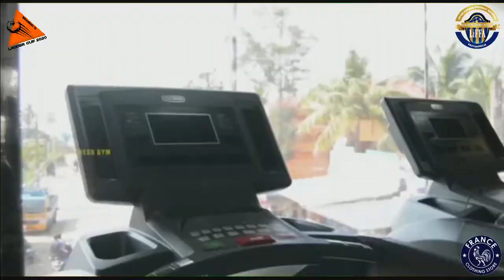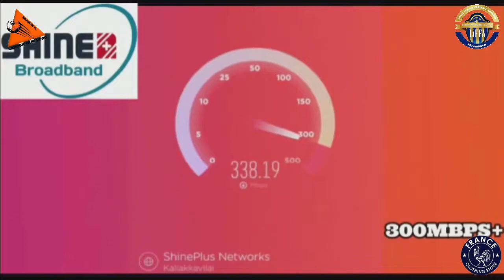LADDER CUP III - GAME DAY 1